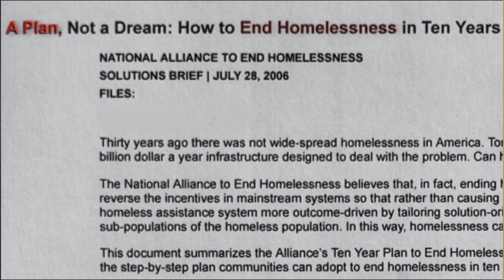Still Human Intro